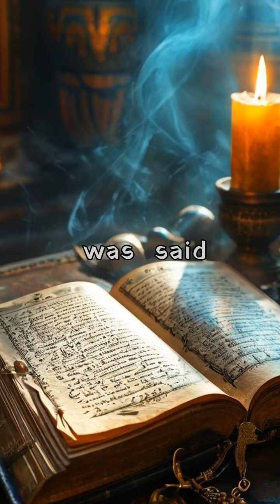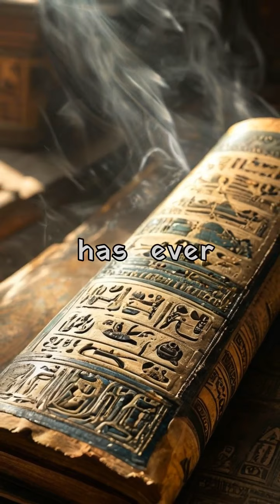The Legendary Book of Thoth: Egypt's Most Mysterious Manuscript Revealed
In this video, we explore the legendary Book of Thoth, an ancient Egyptian manuscript said to contain unimaginable power and wisdom. Discover the story of Setne Khamwas, a prince who embarked on a perilous journey to uncover this fabled text. From its connection to the god Thoth, the deity of knowledge, to its influence on myth and magic, this tale delves deep into the mysteries of Egypt's past. Was the Book of Thoth a myth, or did it truly exist? Join us as we unravel the secrets behind one of history's most captivating legends.

Timestamps

0:00 - Introduction to the Book of Thoth
0:50 - The god Thoth and his role in Egyptian mythology
1:40 - The legend of Setne Khamwas and his quest
2:20 - The power and consequences of the Book of Thoth
2:50 - Conclusion: The enduring legacy of the Book of Thoth